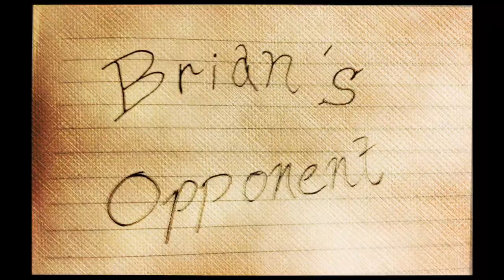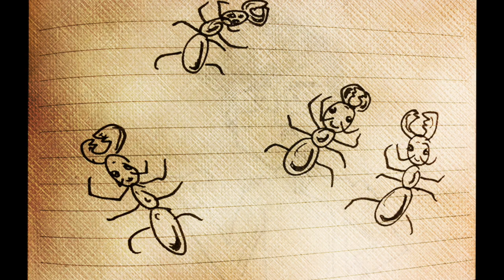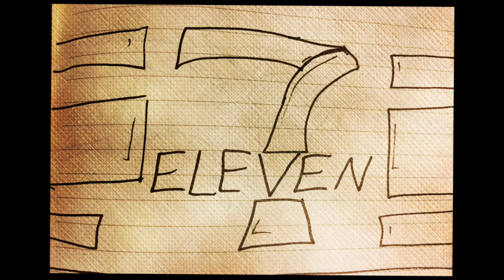The Sitting Room Sketches-Brian's Opponent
From the episode "Friends", we meet Brian's greatest opponent. Asthma.